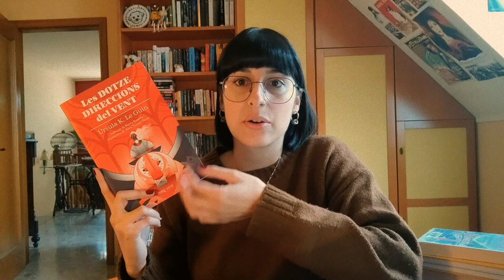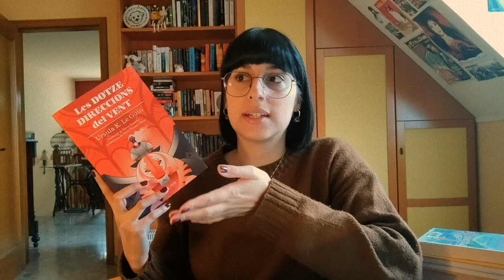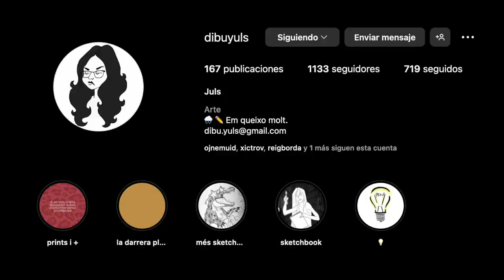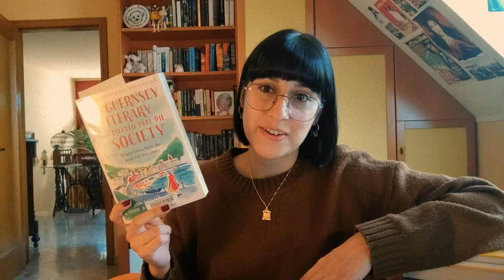Les últimes lectures del 2023 🎄 Wrap up de desembre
Un altre vídeo en què us explico les coses que he llegit durant el desembre. Vaig acabar l'any a tope amb lectures de 10.

✨ Llibres esmentats ✨
• The Exorcist's House, de Nick Roberts (Crystal Lake Publishing, 2022).
• Ara no miris, de Daphne de Maurier (Viena, 2023).
• Infiltrado, de K.J. Parker (RedKey Books, 2022).
• Les dotze direccions del vent, de Ursula K. Le Guin (Raig Verd, 2023).
• Blood Over Bright Haven, de M.L. Wang (autopublicat, 2023).
• Las indignas, d'Agustina Bazterrica (Alfaguara, 2023).
• Heart, Haunt, Havoc, de Freydís Moon (autopublicat, 2023).
• Balada para Sophie, de Filipe Melo i Juan Cavia (Norma, 2021).
• Las mareas negras del cielo, de Neon Yang (Duermevela, 2021).
• Los santos inocentes, de Miguel Delibes (Austral, 2020).
• The Guernsey Literary and Potato Peel Pie Society, de Annie Barrows i Mary Ann Shaffer (Bloomsbury, 2019).